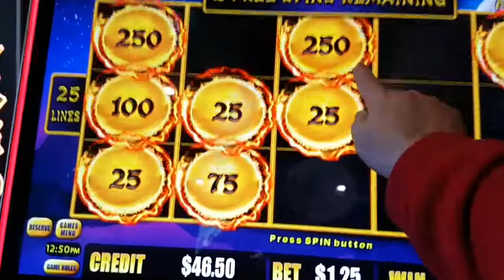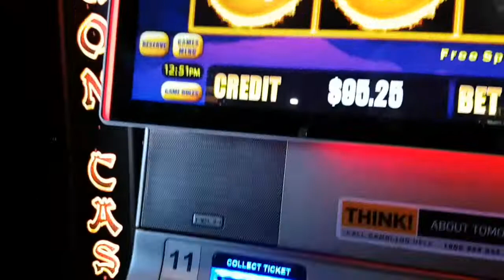Autumn Moon Dragon Link🐉5c Denom + Nice Line Hit🐉😺🍹😺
Autumn Moon Dragon Link🐉5c Denom (25L x 1C)$1.25 Bet🐉 + Nice Line Hit🐉😺🍹😺
@ Bull & Bush Hotel, Baulkham Hills, Sydney Australia